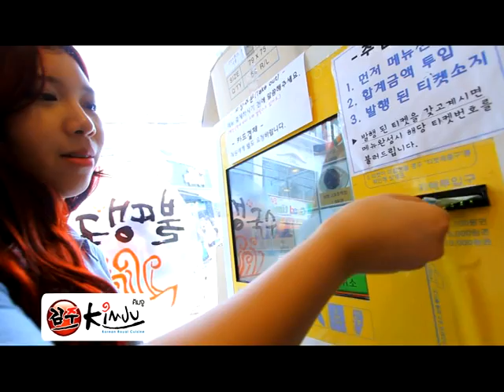Aza Korea (เกาหลี) ตอนที่ 21 ไม่ลองไม่รู้กับเมนูจาจางมยอน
รายการเที่ยวไปชิมไปพร้อมเกล็ดความรู้สุดมันส์ ที่จะทำให้เพื่อนๆต้องร้อง อาซ่าาาาาาาาส์!!!